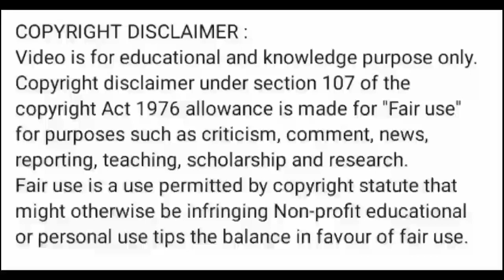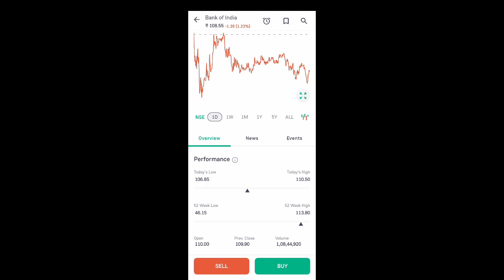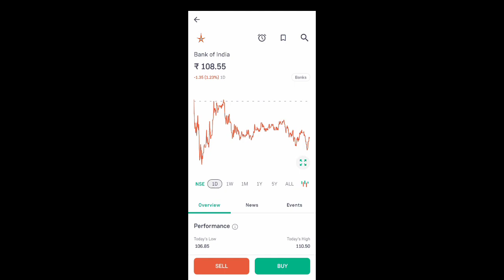boi share latest news l boi share news today l boi share news l boi share price today l boi share